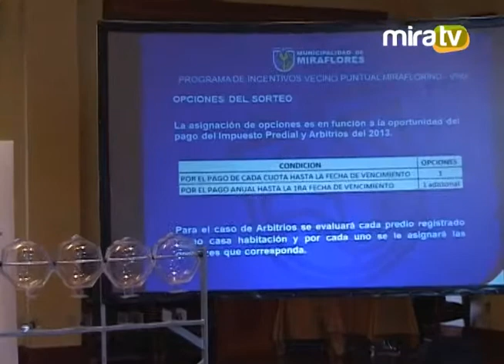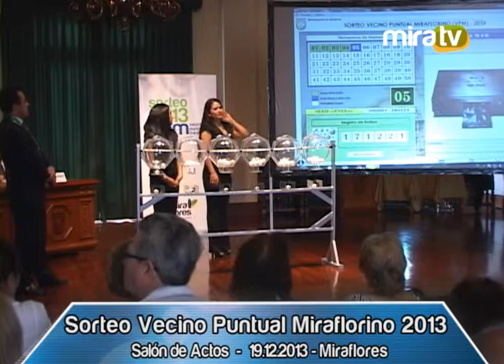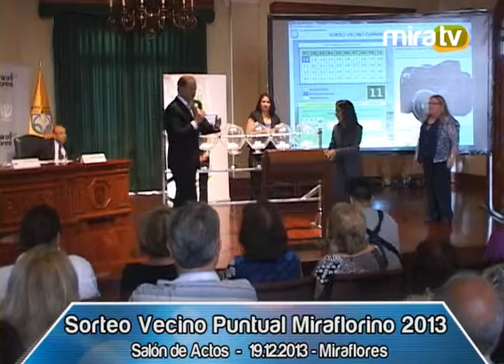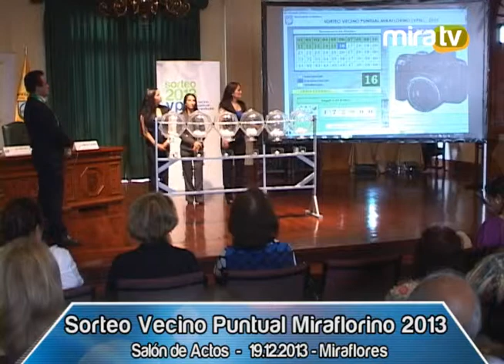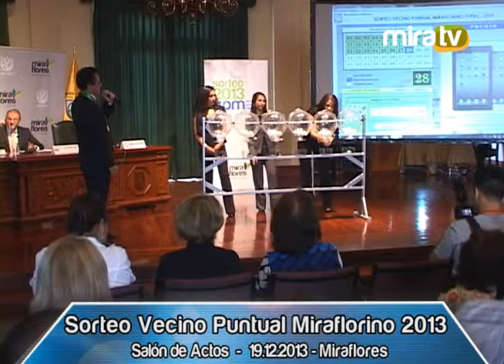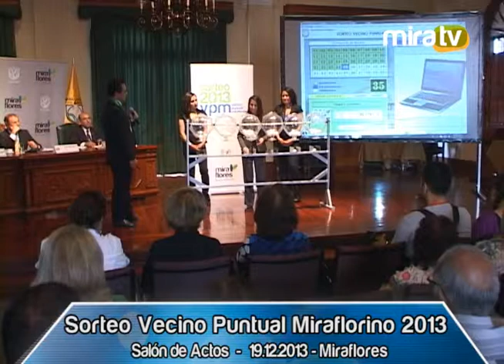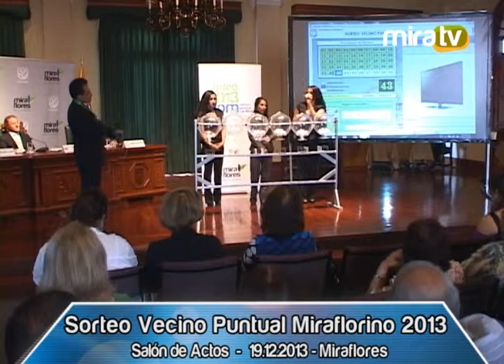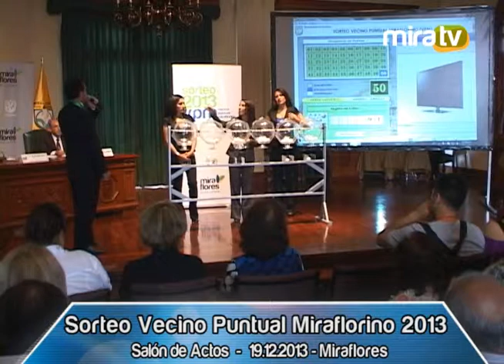Sorteo Vecino Puntual Miraflorino 2013 - 19.12.2013